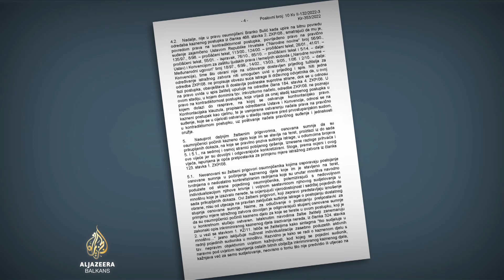Odbijen zahtjev navijača Hajduka da ih se pusti na slobodu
Županijski sud u Velikoj Gorici odbio je zahtjev svih navijača Hajduka da ih se da se pusti na slobodu. U pritvoru su od 22. maja kada se dio njih nakon derbi utakmice Dinama i Hajduka, na odmaralištu uz autoput žestoko sukobio sa policijom.